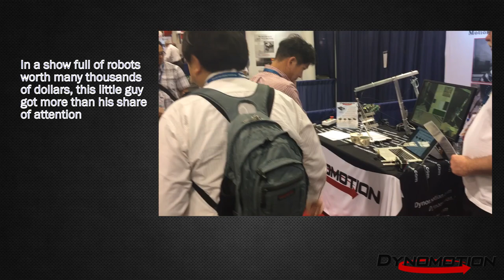Dynomotion's 6-Axis Cable-Driven Demonstration Robot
We needed a low-cost and portable 6-axis machine to demonstrate our control boards and software.  We needed this machine to be a little more interesting than a typical 6-axis robotic arm that people have seen before. We also wanted it to work well in an office environment so we can use it in our development work.

To that end, we developed a cable-driven machine we affectionately refer to as Geppetto. Geppetto is quite simple: he uses 6 stepper motors fixed to a table that each wind a cable onto and off of a spool.  These cables are strategically fixed to an end-effector that is held aloft by a spring assembly.  That's pretty much it.

We are still pushing the limits of this machine, but in the little time we've had we mounted a pen for plotter operations, a camera and a laser for calibration routines, and the requisite spoon for sugar dispensing operations. Who knows what's next.